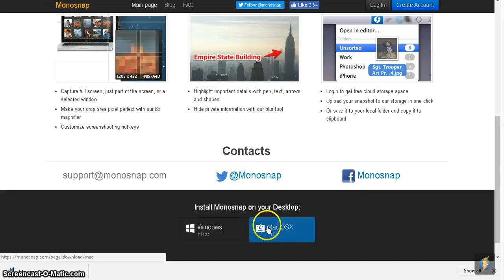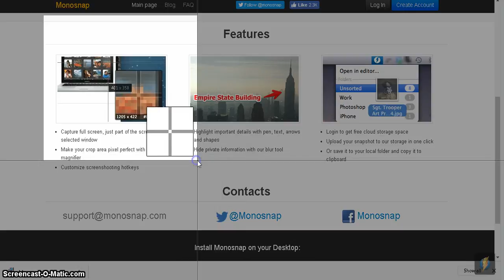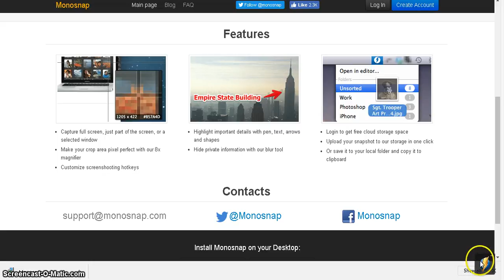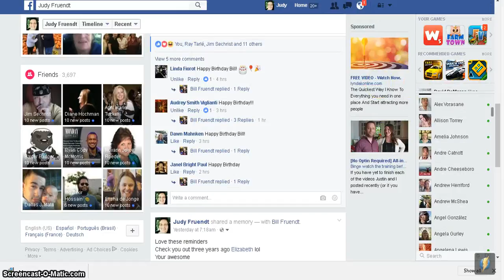Monosnap Review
This is a free tool that you can use for images or screen sharing.
it is so cool. You can draw on a photo. You can make an image smaller or bigger.
You can blur a name out if you do not everyone to see it,When you are showing something to someone.
You can get it for your pc or a mac.